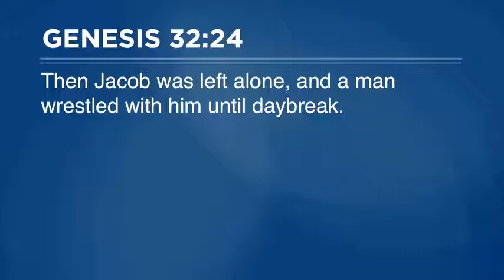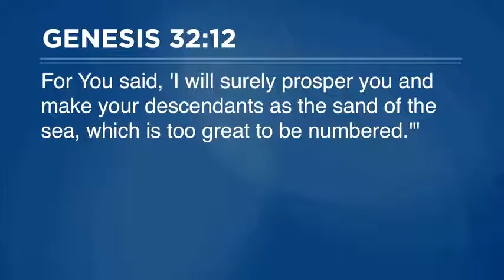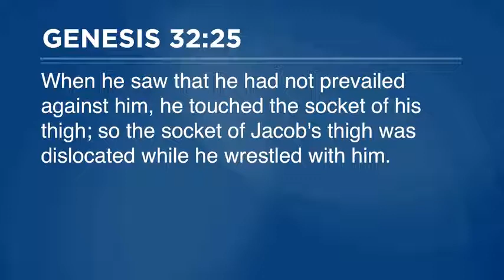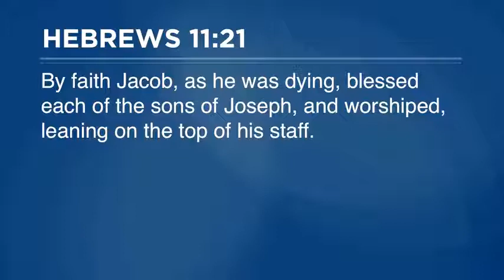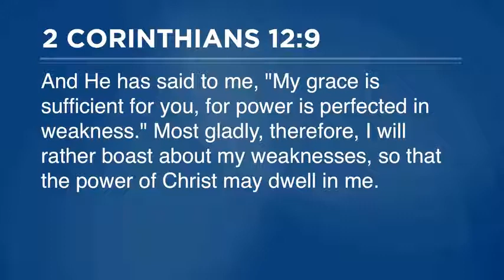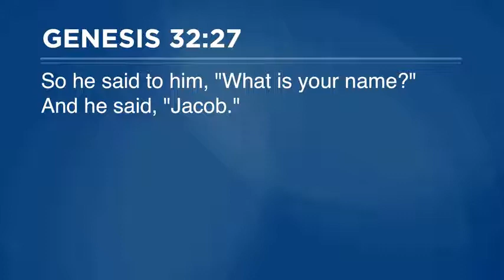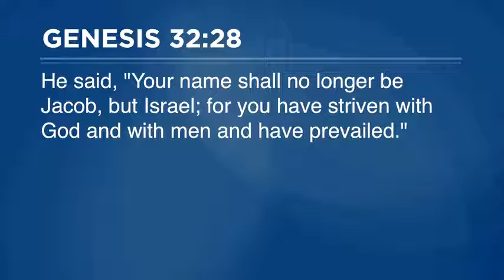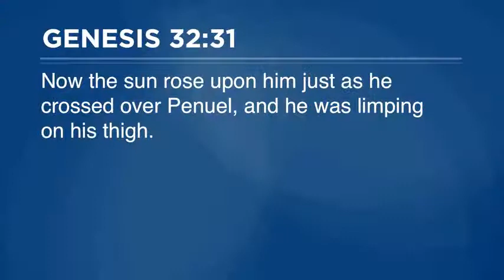Jacob Broken, Bridled and Blessed II Pastor Steve Gaines 2021